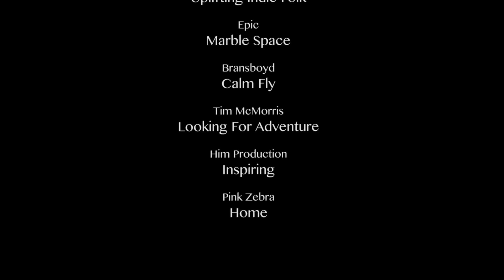Hiking The Gongga Trail in China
The Gongga Trail is China's most popular overnight hike. The journey around the "King of the Sichuan Mountains” visits iconic sights along a high-altitude, 43-mile path. Joined by four Chinese explorers, director Ben Clark shares an experience few outside China know, reveling in rare alpine beauty and ancient culture along the slopes of 24,790-foot Mount Gongga.